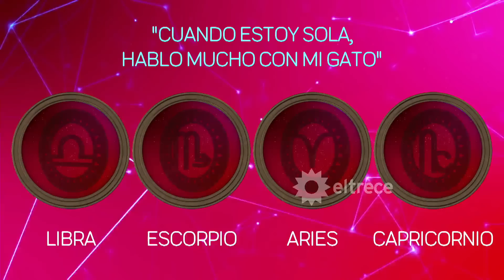¿DE QUÉ SIGNO SOS? - Programa 07/07/23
Programa emitido el viernes 07 de julio de 2023 en eltrece.